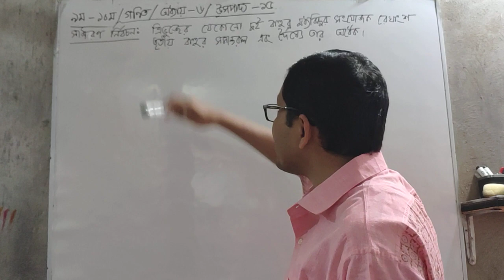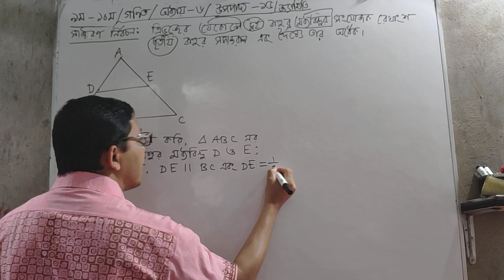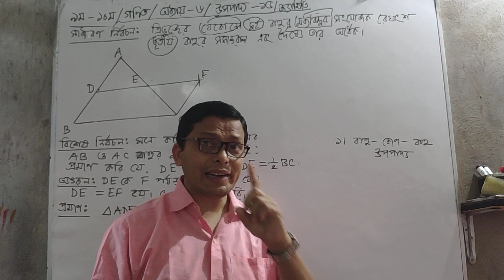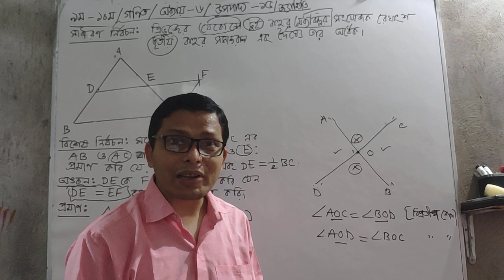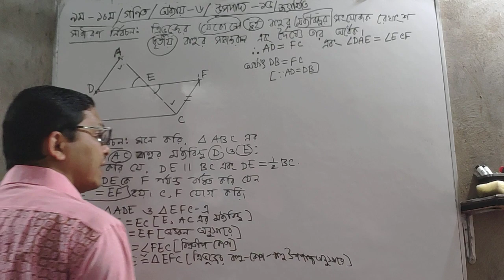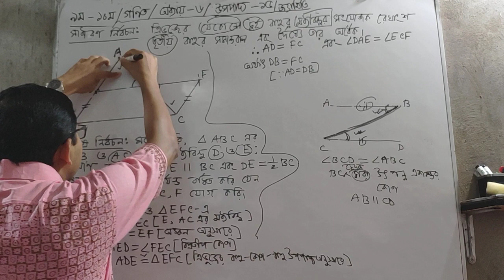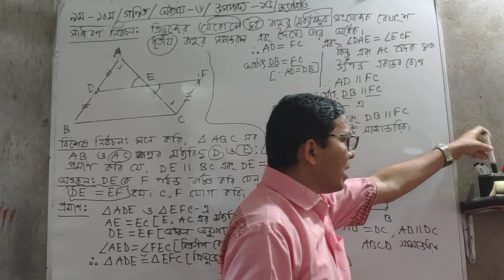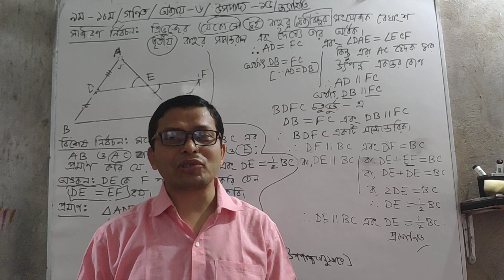Nine Ten ||| SSC ||| Math ||| Chapter-6 ||| Part-1 ||| জ্যামিতি ||| উপপাদ্য-১৫ ||| Sawkat Akbar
নবম  দশম
  গনিত
  অধ্যায় = ৬
     রেখা, কোণ  ও ত্রিভুজ (জ্যামিতি)

১ম পর্ব

আলোাচনার বিষয়ঃ
 ত্রিভুজ সংক্রান্ত উপপাদ্য ও অনুসিদ্ধান্তগুলোর প্রমাণ
উপপাদ্য = ১৫

আলোাচনা উপস্থাপনায়=
 শওকত আকবর